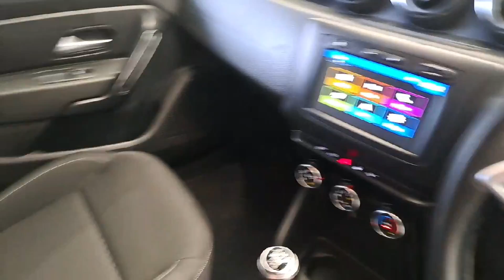202L459 - 2020 Dacia Duster Blue dCi 115 Comfort RefId: 521115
This video was uploaded by dennehymotors on 09 Sep 2024. Please contact sales for more details